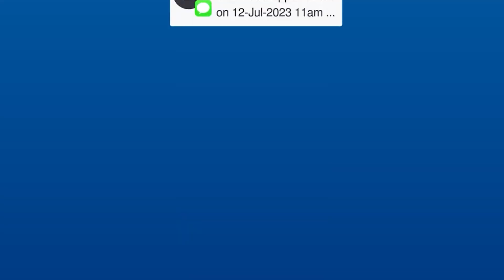Hunger Cravings in Winter- Sardi mein bar bar bhuk- Dr Sania Bashir-Diabetes teleCAre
Managing hunger cravings in winter can be particularly challenging for people with diabetes, as the colder weather can trigger increased appetite and cravings for sugary or starchy foods. However, there are several effective strategies that can help diabetics control their hunger and maintain healthy blood sugar levels during the winter months.

Prioritize Protein and Fiber: Focus on incorporating high-protein and high-fiber foods into your meals and snacks. Protein helps you feel full and satisfied for longer, while fiber slows down the absorption of carbohydrates, preventing blood sugar spikes. Lean meats, fish, eggs, beans, lentils, whole grains, and fruits and vegetables are all excellent sources of protein and fiber.

Eat Regular Meals and Snacks: Sticking to a regular eating schedule helps regulate your blood sugar levels and prevents cravings from developing. Aim to eat three balanced meals and two healthy snacks throughout the day. This will help you maintain a steady supply of energy and avoid overeating at any one meal.

Choose Nutrient-Dense Snacks: When snacking, opt for nutrient-dense options that provide sustained energy and satisfaction. Avoid processed snacks high in sugar, unhealthy fats, and refined carbohydrates. Instead, choose fresh fruits and vegetables, nuts and seeds, yogurt with berries, or whole-wheat crackers with hummus.

Stay Hydrated: Dehydration can sometimes mimic hunger pangs. Make sure to drink plenty of water throughout the day to stay hydrated and distinguish between true hunger and thirst.

Get Regular Exercise: Physical activity not only helps you manage your weight but also improves your body's sensitivity to insulin, making it easier to control blood sugar levels. Aim for at least 30 minutes of moderate-intensity exercise most days of the week.

Manage Stress: Stress can trigger cravings for unhealthy foods. Practice stress-management techniques such as yoga, meditation, or deep breathing to help regulate your mood and reduce cravings.

Prioritize Sleep: Sleep deprivation can disrupt hormones that regulate appetite and increase cravings for unhealthy foods. Aim for 7-8 hours of quality sleep each night to support healthy eating habits.

Consult Your Healthcare Provider: Work closely with your healthcare provider to develop a personalized plan for managing hunger cravings and maintaining blood sugar control during the winter months. They can provide guidance on specific dietary recommendations and adjustments to your diabetes medication, if necessary.
sardi mein bhuk lagay tou kya karen
bar bar bhuk ka ilaj
sardi mein kyun bhuk lagti hai
hunger cravings
winter cravings
hunger management
Free Registration:

Free Mobile App Registration